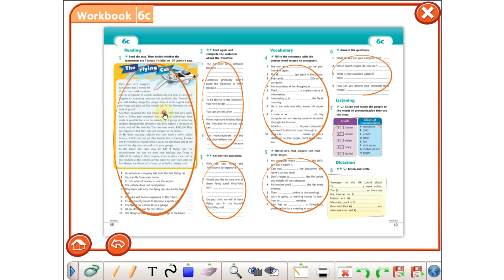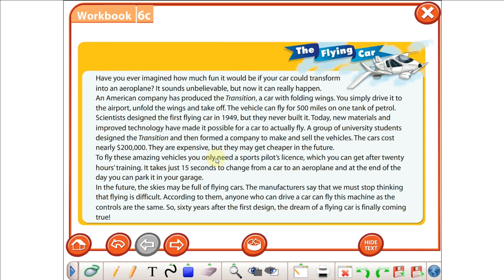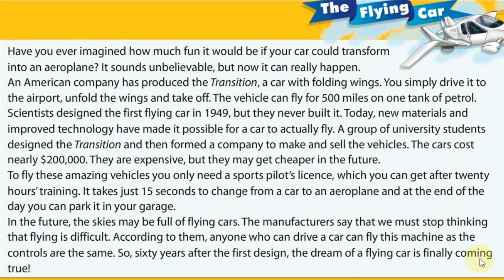MËSO ANGLISHT 205. Flying cars. Makinat fluturuese.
Ky mësim ka për qëllim marrjen e një pjese të re, si edhe pasurimin me fjalor të ri të atyre që kanë arritur një nivel të kënaqshëm, por që duan akoma më shumë fjalë të reja.
Pjesa ka të bëjë me një artikull në lidhje me makinat fluturese dhe rolin e tyre në shoqërinë tonë.
Për të pasur një rezultat sa më të mirë, duhet ta lexoni disa herë pasi ta keni dëgjuar me kujdes dhe pasi të keni mbajtur shënim fjalët e reja.

Për cdo paqartësi, mund të komentoni dhe shumë shpejt do të keni përgjigjen tuaj.
Punë të mbarë.